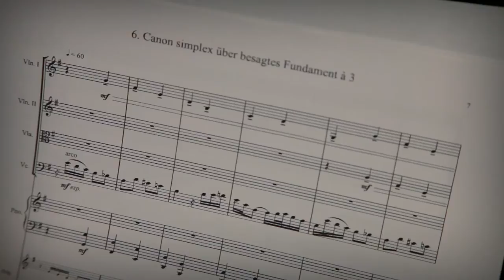Three minutes with Jeremy Denk, Music Director of Ojai North Music Festival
Pianist Jeremy Denk, 2014 Music Director of Ojai Music Festival (June 12-15) and Cal Performances' Ojai North! Music Festival at UC Berkeley (June 19-21) talks about the premiere of the comic opera, 'The Classical Style', based on the eponymous award-winning book by the late pianist and scholar Charles Rosen with music by Pulitzer Prize-winning composer Steven Stucky and libretto by Denk; jazz pianist Uri Caine's contributions to the festivals; and works by Ligetti, Ives and Beethoven to be included.